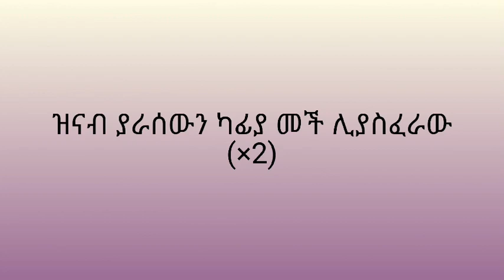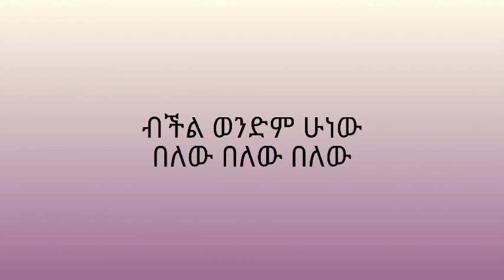Ashafregn, Anteneh Tesfaye (Lyrics)